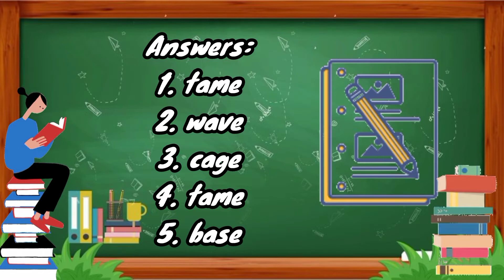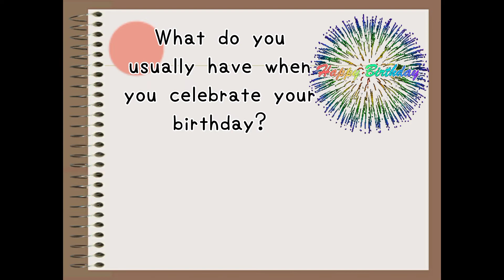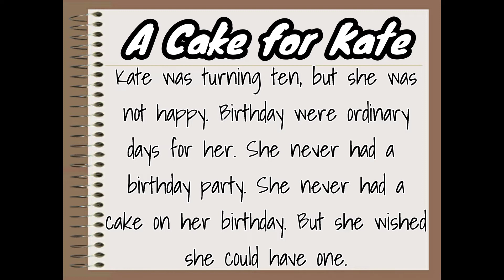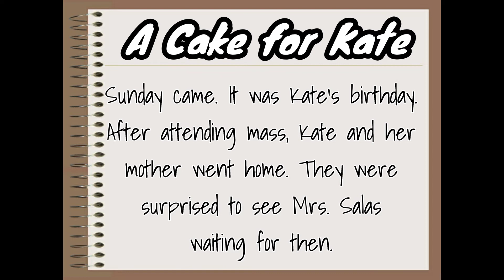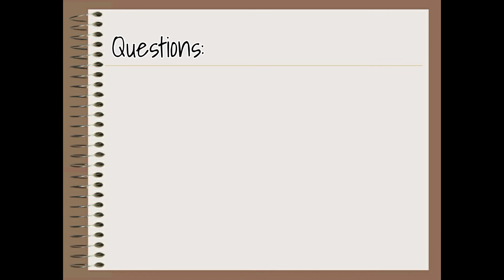ENGLISH 4: A CAKE FOR KATE